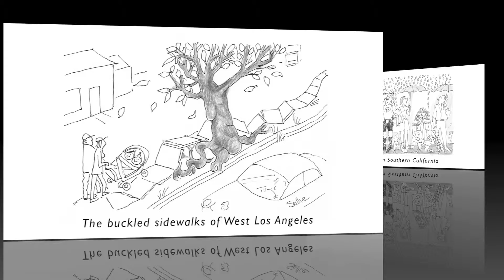Sallie's Los Angeles (ex.vs.).mov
A short video-slide presentation of artist Sallie Whistler Marcucci's series of cartoon panels titled "Sallie's Los Angeles". The selected humorous drawings, created between December 2010 and January 2011, describe the artist's experiences and observations of life in Los Angeles.